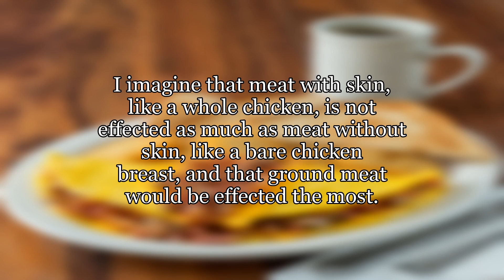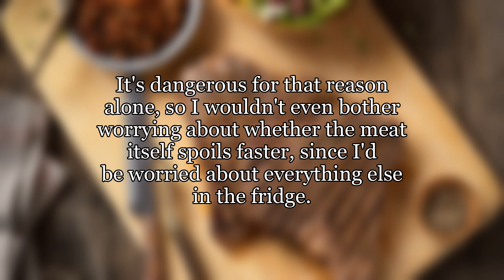Uncovered Raw Meat or Milk in Fridge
I believe the harm in leaving raw meat uncovered in the fridge is that more bacteria will enter, more oxygen will enter (causing faster bacteria multiplication), and more water will escape (causing dryness which probably slows bacteria multiplication, but toughens the meat, so let's consider dryness to be bad; I'm not making beef jerky).  Please ignore the stinky odors that escape; just consider the quality of that one uncovered piece of meat after we eventually cook it.
How much faster will the food spoil (percentage, compared to the same meat wrapped in plastic wrap)?  I imagine that meat with skin, like a whole chicken, is not effected as much as meat without skin, like a bare chicken breast, and that ground meat would be effected the most.  I wish I had some data to convince my roommate to cover his meat; is there any research on this?  Feel free to answer this for milk instead if there is more research for it.

storage-method
storage-lifetime
food-safety